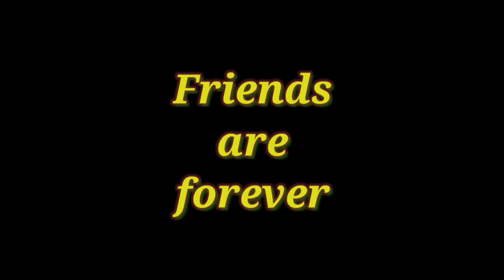Yara O Yara | Friendship Celebration | Madhali Productions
Madhali Productions
Friendship day celebration
Team Yara O Yara